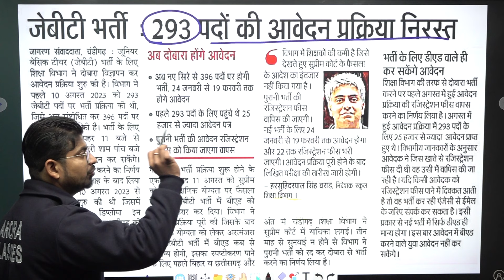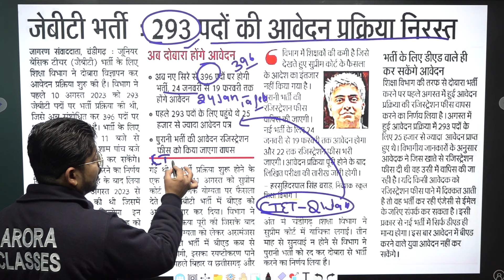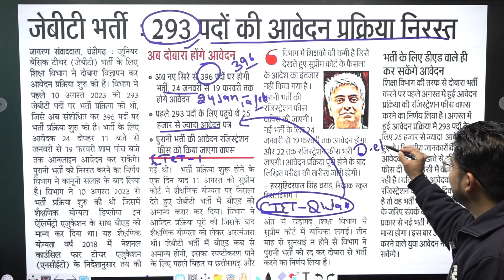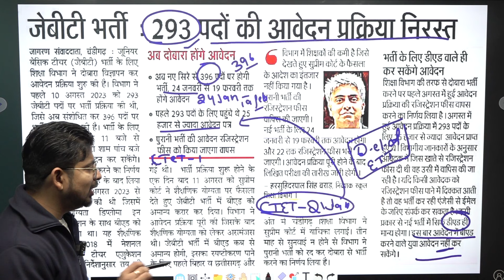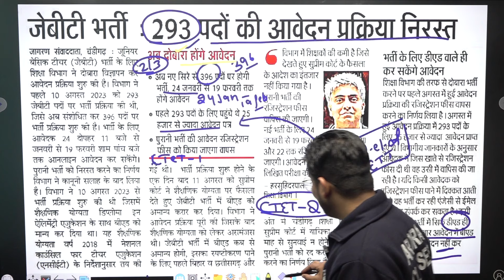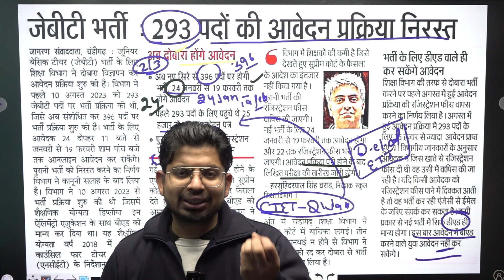JBT Latest Update 2024 | ਕੀ ਹੁਣ ਨਹੀਂ ਹੋਵੇਗਾ ਦਾ JBT ਦਾ ਪੇਪਰ ? ਜਾਣੋ ਕੀ ਹੈ ਪੂਰਾ ਮਾਮਲਾ !!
For Free Career Counselling:
Visit Arora Classes Bathinda: